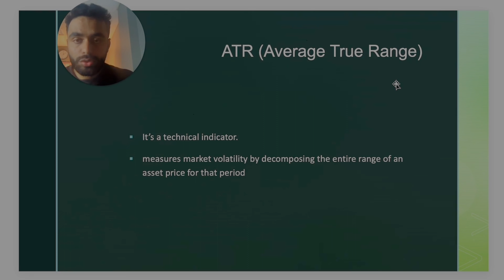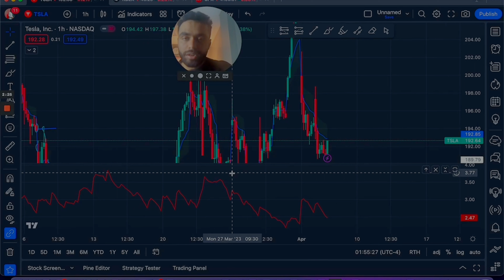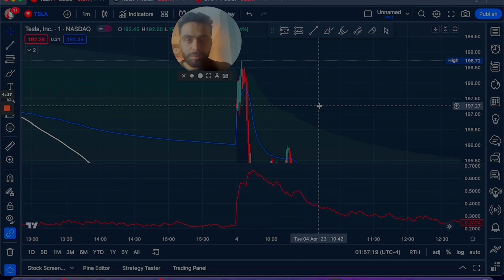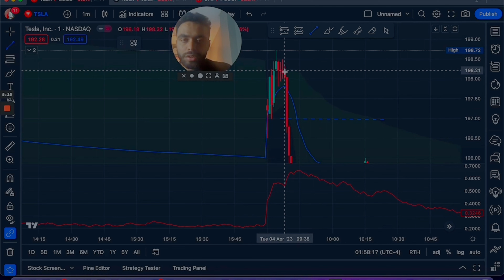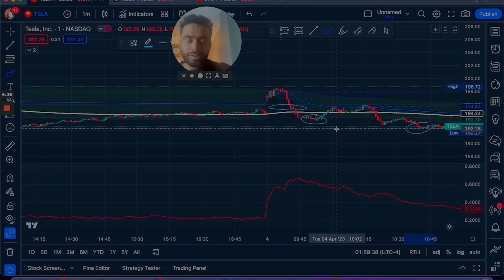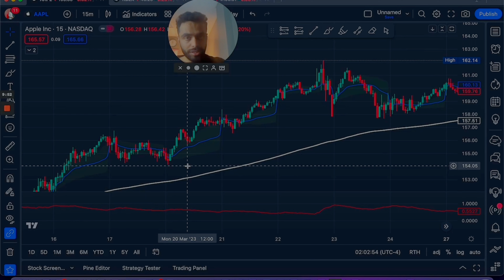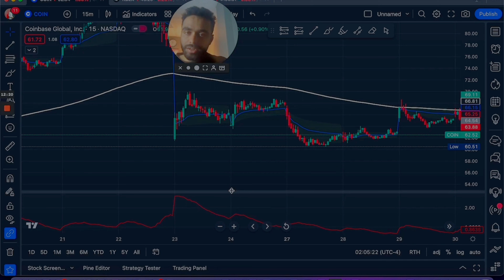How to Read PRICE ACTION in DAY TRADING ?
Are you struggling to make profitable trades in day trading? Do you find it difficult to interpret price-action movements in the stock market? If so, this video is for you!

In this tutorial, we'll walk you through the basics of reading price-action in day trading.

We'll start by introducing you to the concept of price-action and explain why it's such an important aspect of day trading. We'll then explore the different types of charts and candlestick patterns that traders use to interpret price-action movements.

Next, we'll dive into some practical strategies for reading price-action. We'll cover topics such as support and resistance levels, trendlines, and moving averages. You'll learn how to use these tools to identify potential entry and exit points for your trades.

We'll also discuss the importance of risk management in day trading and share some tips for managing your trades effectively.

Whether you're a beginner or an experienced trader, this video will provide you with valuable insights and actionable strategies for reading price-action in day trading. By the end of the tutorial, you'll have the knowledge and skills you need to make informed trading decisions and improve your profitability in the stock market.

So, sit back, grab a notepad, and get ready to learn how to read price-action like a pro!